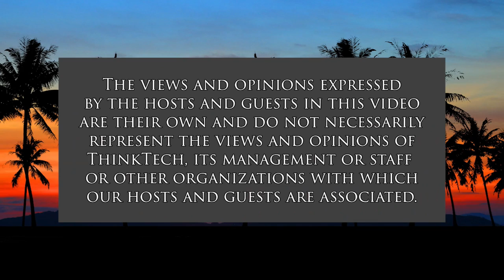Finding the Public Policy in Politics (Community Matters)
Sea Changes in Hawaii and on the Mainland.  The host for this show is Jay Fidell.  The guest is Colin Moore.

Political Science professor Colin Moore of UH Manoa, brings us current on issues, initiatives and arguments advanced in the Hawaii 2022 legislative session, the forthcoming gubernatorial and legislative races, and other policy and platform issues in play in Hawaii.

He also discusses political developments and issues in play in the Congress and among the members of our Congressional delegation.